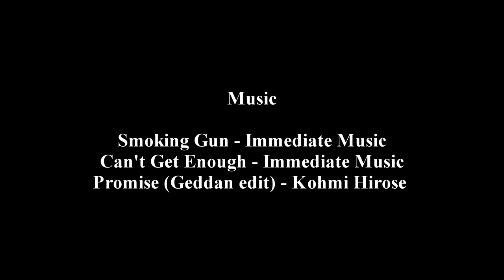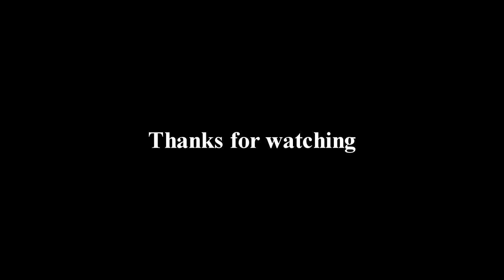PS2 : Derpside 4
Took me months to get the few clips for derpside 3 and only one month for derpside 4, these things can be so random.
I may have to reupload this without the last part because of the whole copyright trolling.